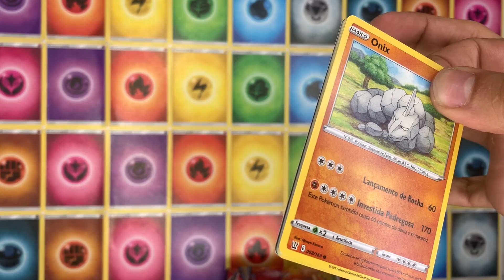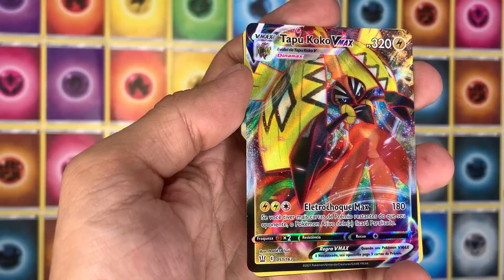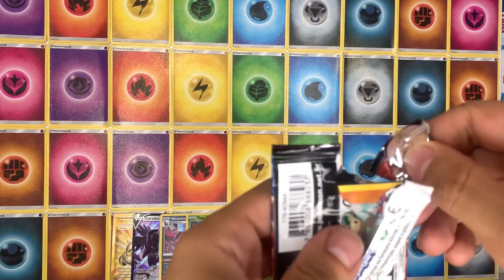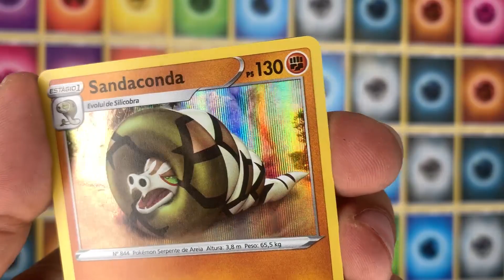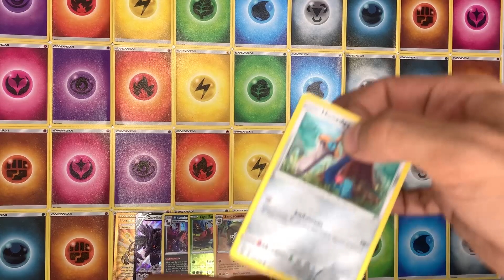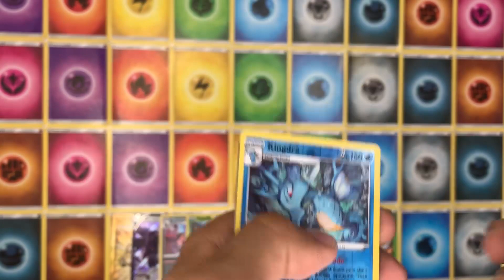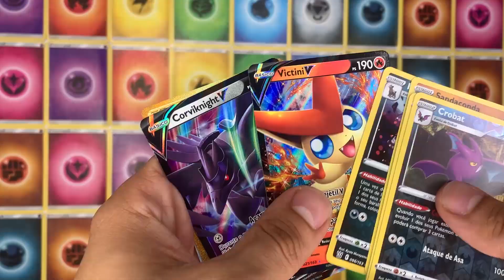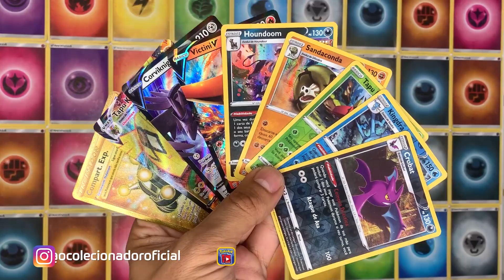PARTE 2 - 72 BOOSTERS Estilos de Batalha - UNBOXING a moda antiga! Pokemon TCG Colecionadores